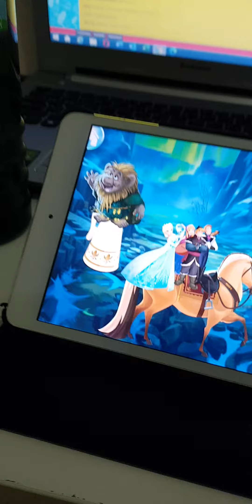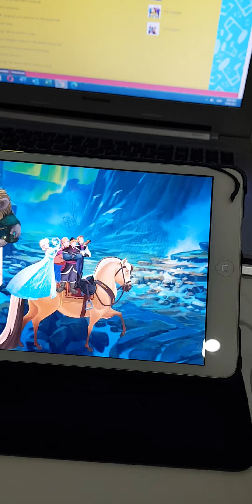Wobbly Camel Album Version